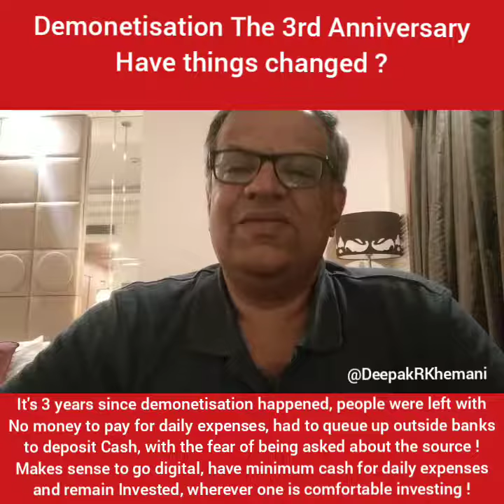Demonetisation India | 3rd Anniversary Demonetisation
It's the 3rd Anniversary of Demonetisation
Have things changed, have we changed ?

Exactly 3 years ago demonetisation happened and the 500 & 1000 notes became practically worthless unless you deposited them in the bank, with limits.

People were worried what would they reply if they were asked about the source of this cash

People had difficulty in paying for day to day expenses

It makes sense to have your money minimum in cash and balance kept wherever one is comfortable, bank, post office, liquid fund, wherever.